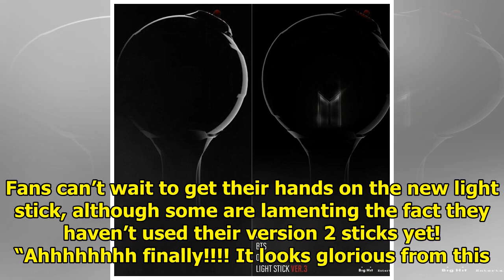BTS Is Releasing Version 3 Of The “Army Bomb” Light Stick And It’s Absolutely Breathtaking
BTS released a teaser for their new “Army Bomb” light stick, and fans are going crazy for the new de...